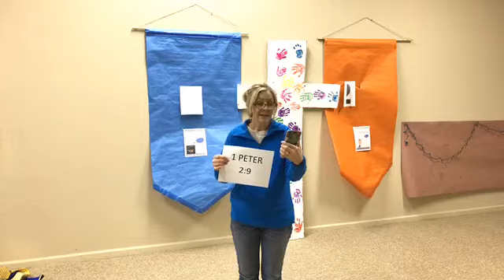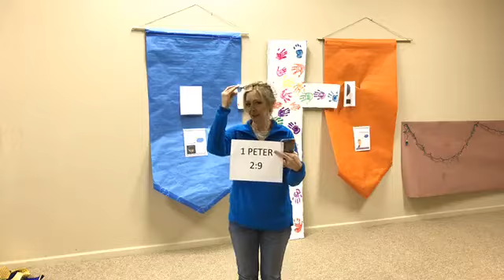"I Will Not be Afraid" - Pastor Kassie Gooder - 3/22/2020 - New Covenant Kids Church